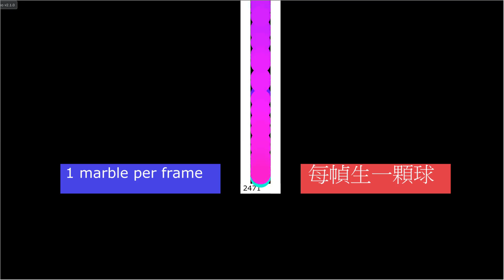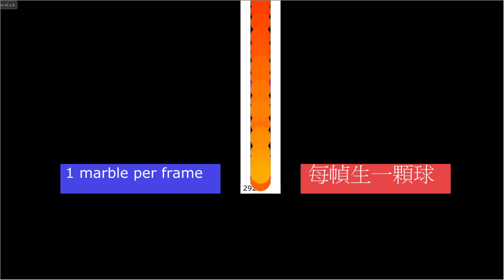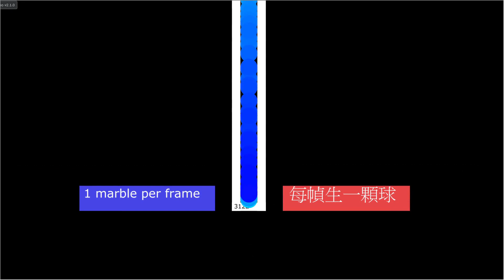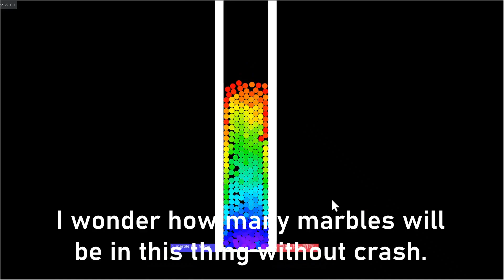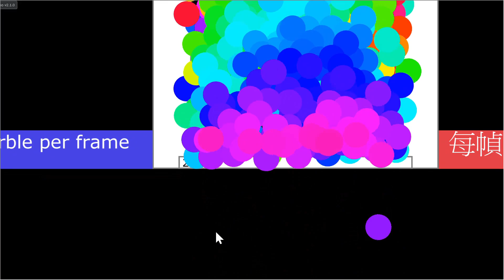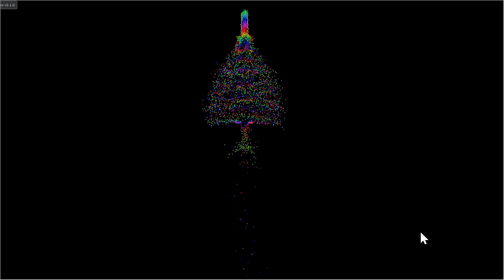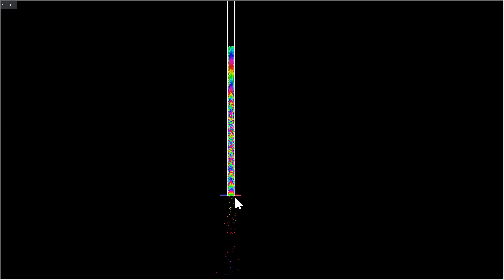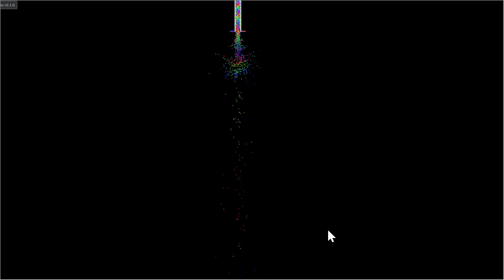How many marbles can a marble stand?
Yes welcome back!

0:08 | Juggernaut. - Antler

3:47 | Chroma - Sink to the deep sea world